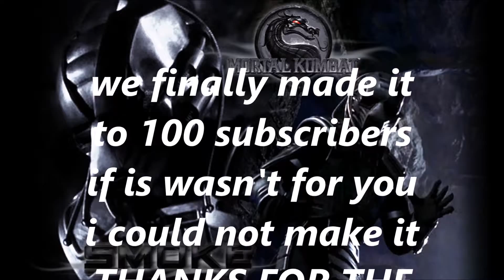100 SUBSCRIBERS (SPECIAL) THANK YOU SO MUCH!!!!!!!!!!!!!!!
Composer: Erich Lee
Track: Millennia
Album: Axiom II (2014)